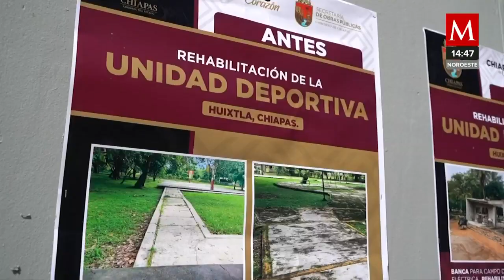Rutilio Escandón inaugura unidad deportiva y entrega escrituras a familias en Huixtla, Chiapas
Rutilio Escandón inauguró la rehabilitación de la unidad deportiva de Huixtla, Chiapas, donde entregó 50 escrituras públicas a familias. Durante su discurso, el gobernador aseguró que merecen obras y acciones que favorezcan su desarrollo y bienestar.